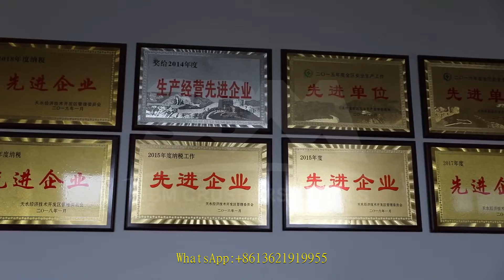tablet crushing machine